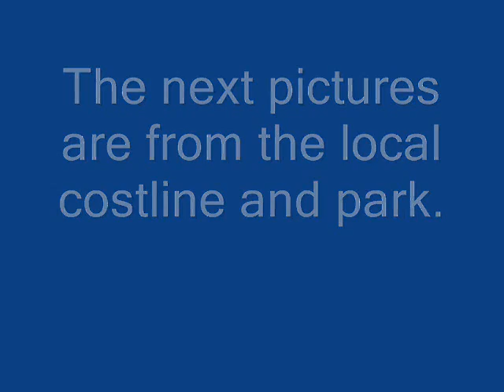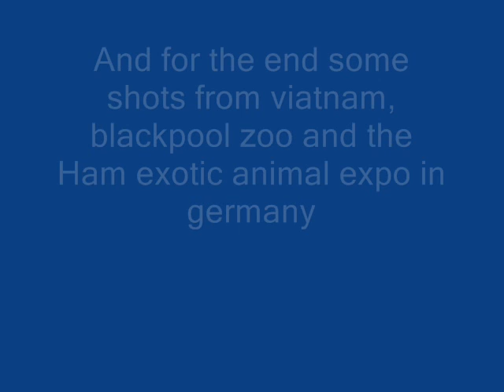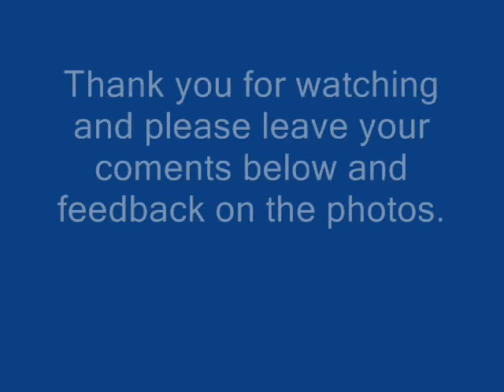northen snake photos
thought i would upload some of my recent photos i have taken if you would like to know more information about certian shots just give me a messege or leave a comment. please note no editing programs where used to make these shots and the cam used was a Fuji fine pix s6500 .
also sorry for the blurrynes on some pictures HD copys of some are on my Diviant art